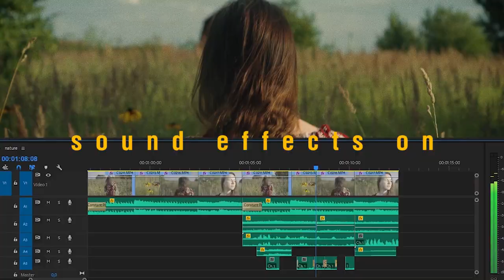SONY A6400. COLOR GRADING. CINEMATIC FOOTAGES